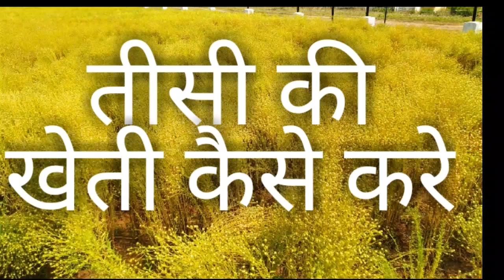तीसी की खेती कैसे करे सम्पूर्ण जानकारी